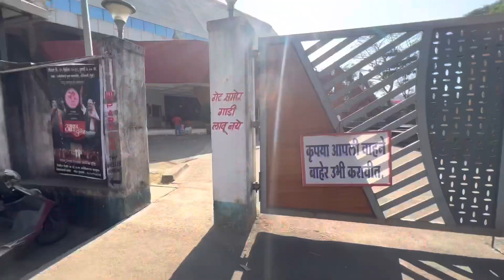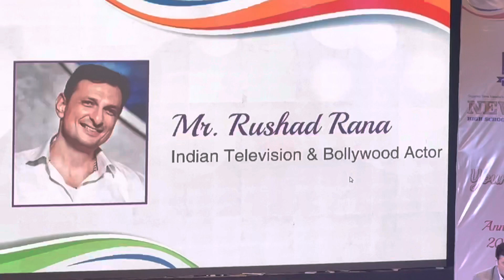Suhana Ke Annual Gathering Me Bahut Maja Aaya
Suhana Ke Annual Gathering Me Bahut Maja

Insta Id. @cute_girl_suhu__666